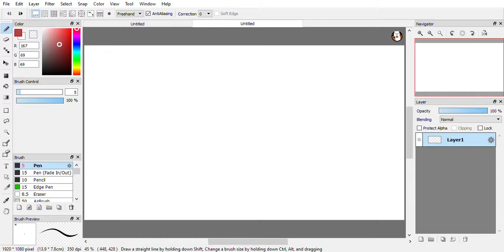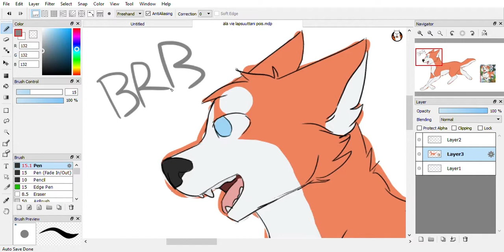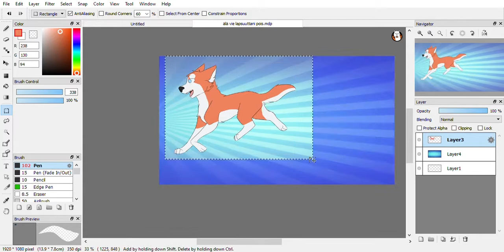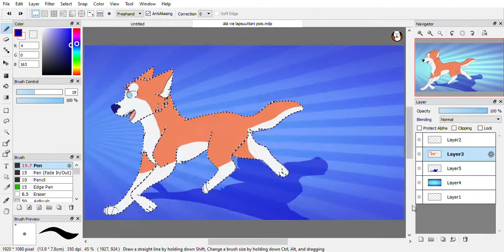GDWO Speedpaint - Pyyntö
kävyn pyllystä löysi hän.

I was listening to random finnish songs and found this one and well, got inspired by it uvu somehow i started to like orion more while drawing this. His childhood didn't last long since battle against Kurohabaki happened. Same with his other siblings and yes actually parents too. Gin went to a journey to get wilddogs to battle Akakabuto. Weed lost his mother and was heading to Ohu to meet his dad, but got into battles against Kaibutsu and Hougen. Maybe some day ginga will give kids their calm childhood what they deserve uvu.